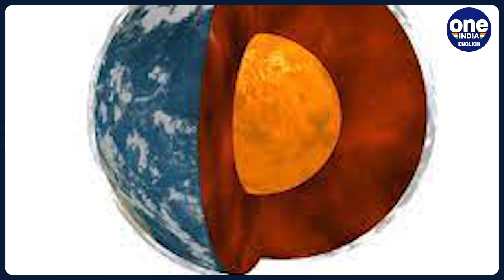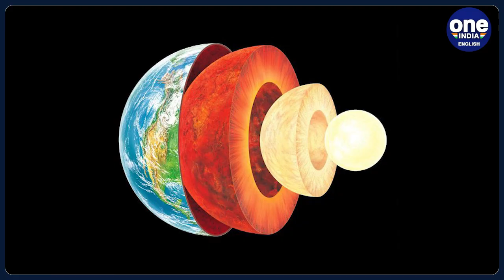Earth's core has stopped spinning and may be changing direction | Oneindia News *Science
The core of the Earth might have just stopped spinning and might be now reversing its direction of spin according to an international team of researchers. This finding was published in the journal Nature Geoscience and states that the globally consistent pattern suggests that inner-core rotation has recently paused. It further adds that the rotation might have surprisingly shifted to the opposite direction.